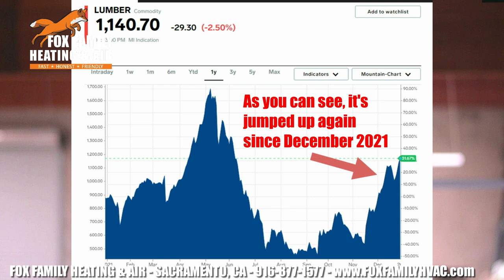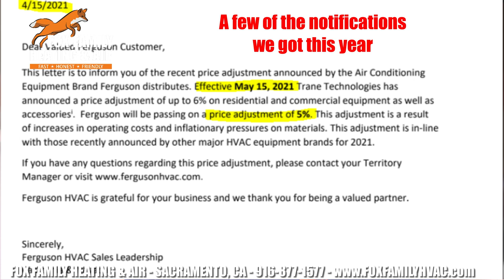Inflation and the Supply Chain (What to expect in 2022)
A few major mistakes can be attributed to inflation and supply chain in 2022. Today we are going to take an in-depth look at how we got to this point, how it’s affected us, and why it’s resulted in such drastic price increases.
The 3 mistakes causing inflation in 2022 were:
1. Wrongly predicting consumers would stop spending…
2. A system for shipping and receiving that already had cracks broke wide open…
3. Mergers and acquisitions in certain industries will make it easier to keep their prices higher in the future…

The first thing that really up things after the first COVID lockdowns in early 2020 and causing inflation was a wrong assumption about how consumers would use their products through the rest of the year. Just as customers went panic shopping, buying every last piece of toilet paper they could find, the manufacturing industry leaders made a panic assumption.

When everything is flowing right, that makes for cost savings.  It also exposes us to, if something goes wrong at these small number of choke points, things go wrong in a big way. And if there’s a problem in one piece of the supply chain, it ripples right through to the end buyer creating high costs, low supplies, and inflation.

Sheet metal, semiconductors, aluminum, and other materials suddenly became scarce. So scarce that an 8’ foot 2x4 went from $2.50 to $10 overnight. Since then, it has come down, but that doesn’t mean it will for other commodities. As the U.S. begins to reopen, some trends, like lumber-intense home remodeling, are slowing down.

The world has definitely changed since early 2020, when COVID started. Things are starting to settle back down, but it’s going to be a long time until things get back to the way it was before. And when it does get back, processes and procedures at shipping facilities and our major ports will need to be updated. Reliance on semiconductors from overseas needs to be eliminated when they can be made just as easily here in the states.  Sure they might be more expensive, but at least we will be able to get them.